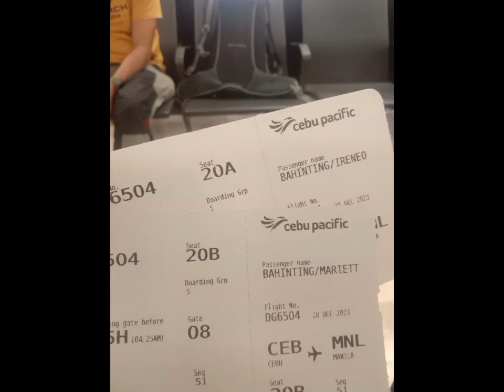2023 first year end travel